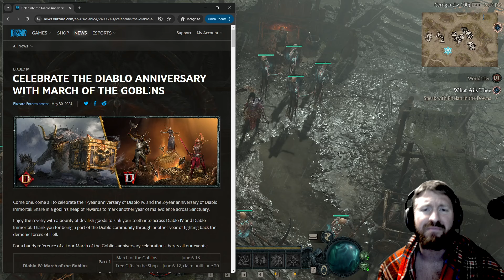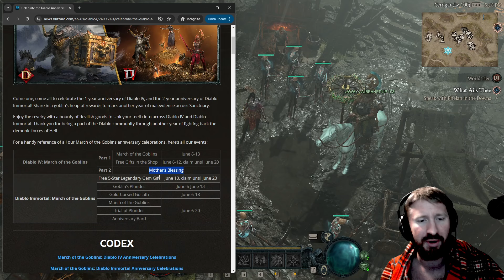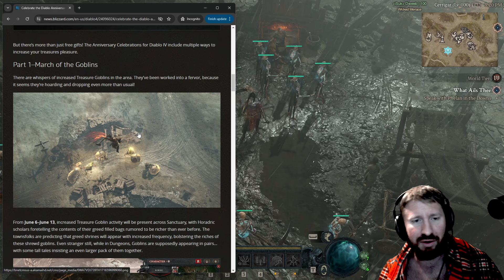Diablo 4 - NEW EVENT "March of the Goblins" coming!! (Finally)!!